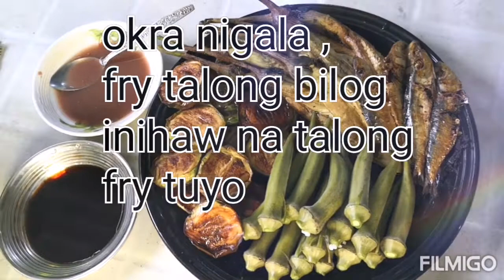nilagang okra sa ibabaw Ng kanin